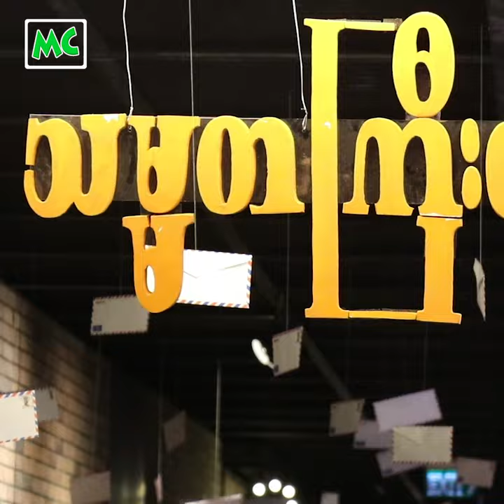"သမ္မတကြီးထံ ပေးစာ" ကို လွှတ်တော်ထဲမှာ ပြသင့်တယ်!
ဒါရိုက်တာ ဝိုင်း ရိုက်ကူးတဲ့ "သမ္မတကြီးထံ ပေးစာ" ရုပ်ရှင်ဇာတ်ကား အကြောင်းပြောလာကြတဲ့ လူရွှင်တော်၊ သရုပ်ဆောင် ဇာဂနာ၊ ပန်းသီး တို့နှင့် ခဏတာ။

@MyanmarCelebrity Update: Comedian ZarGaNar & Pann Thee comments on "A Letter to Mr.President" Movie